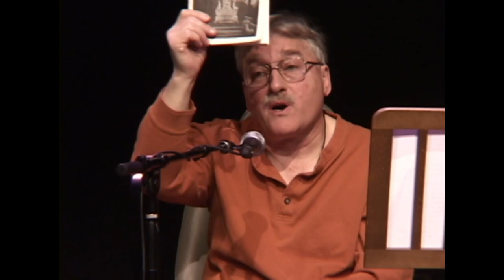Tony Barrand with Friends Northern Roots 2009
The year 2009 was the second year of Brattleboro Music Center's Northern Roots Festival; the first to establish its spot at end of January.  Tony shines in this session with all of his grace and humor.